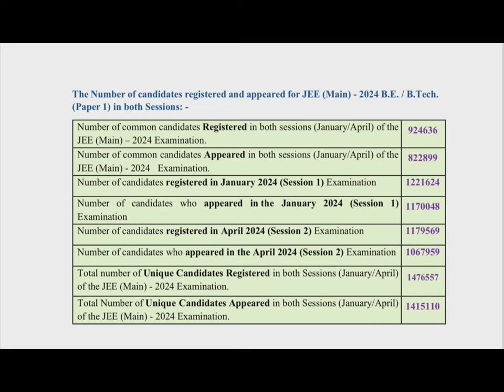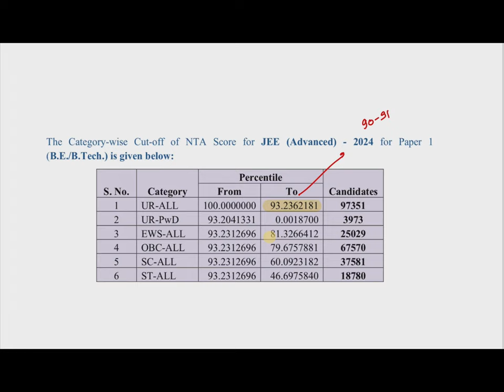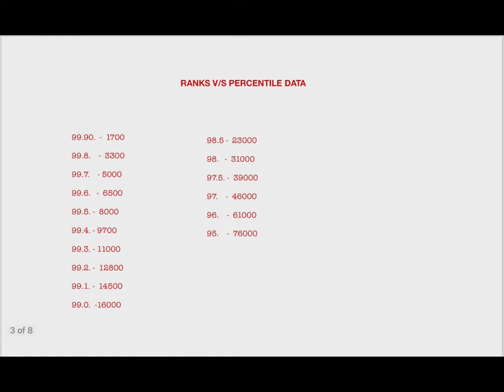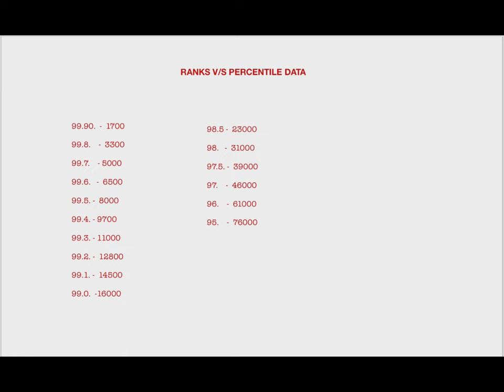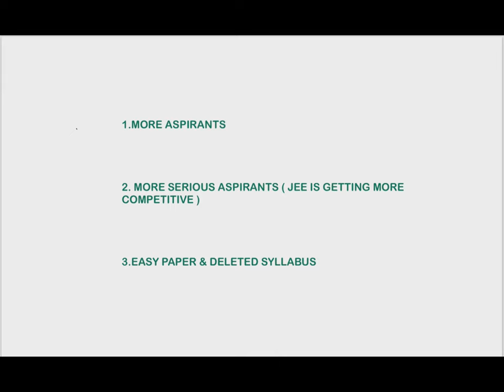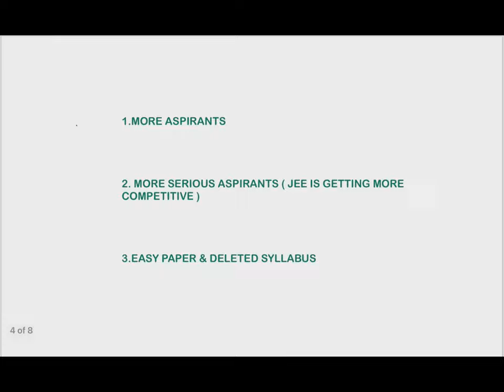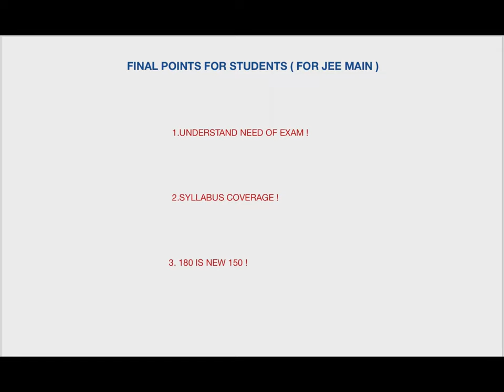JEE MAIN 2024 | RESULT ANALYSIS | MUST WATCH | SURPRISING DATA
Why JEE MAIN 2024 is alarming in terms of result ?

In this video we will discuss the entire JEE MAIN 2024 result. The reason behind surprising Cut-off , Marks v/s Ranks, marks, V\s Percentile etc. You will get a brief idea about marks needed for various ranks in upcoming jee main

This video is highly informative , enjoy learning !